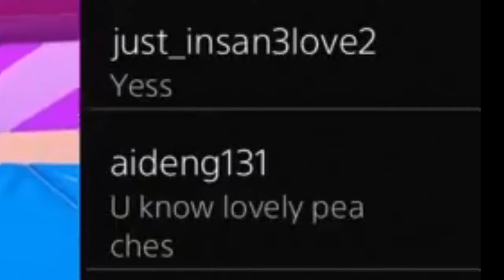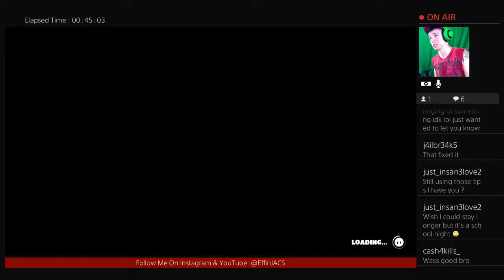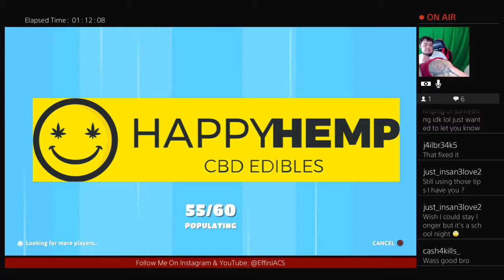EffinJACS: Playing With Kota | FallGuys | [P8]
ᖇᗴᒪᗩ᙭!
Use this link to get my CBD gummies! ☺️

INSTAGRAM: effinjacs / theotherjacs / jacs210pm / effinthis

TᕼᗩᑎK YOᑌ!!